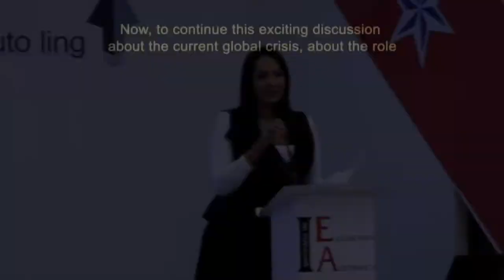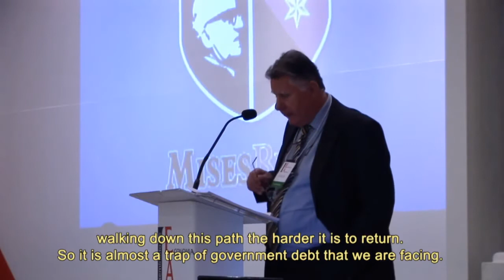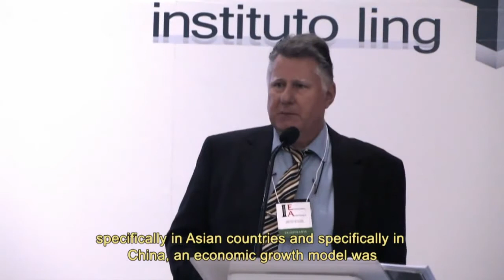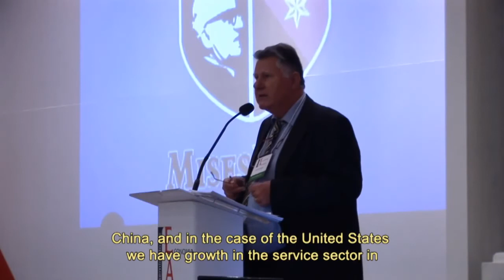"A crise sob a perspectiva austríaca: o Brasil e o mundo" - Antony Mueller